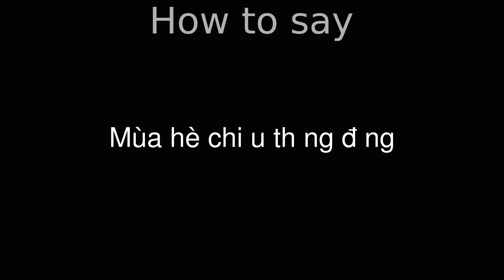How to Pronounce correctly Mùa hè chiều thẳng đứng (Movie)